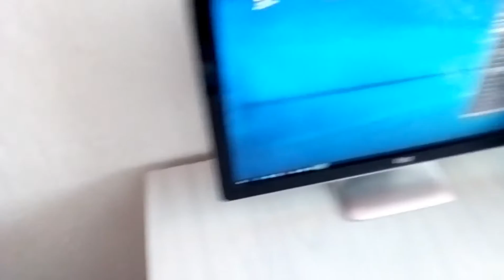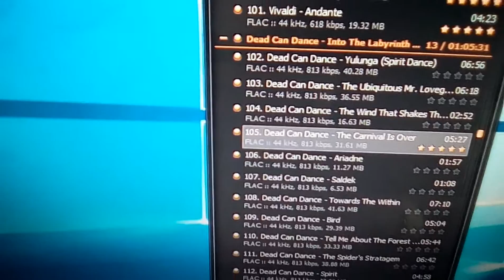Wireworld, chord, qed, IeGo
Testing cables. Wireworld oasis, wireworld equinoxe, wireworld stratus, wireworld electra, qed, chord, lapp.
Nad d7050, Rega rs5, nordost sort kones, isotek filter.
Low quality camera with low quality mic.